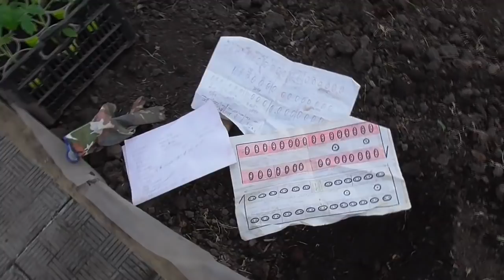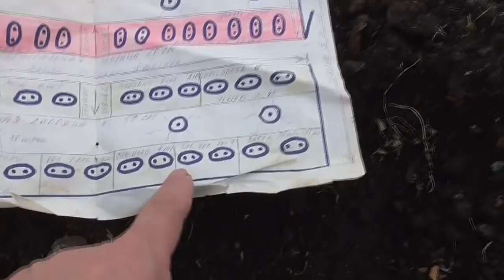ПЕРВЫЕ ТОМАТЫ ПЕРЕЕХАЛИ В ТЕПЛИЦУ! Ольга Чернова.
Сегодня, 20 марта, первые томаты переехали в обогреваемую теплицу, где 28 марта будут высажены. Ссылки на все предыдущие видео о посевах 2020 года и выращивании рассады смотрите ниже –
Дату высадки первых томатов в теплицу высчитала.
Бледные листья у рассады – нужна ли подкормка?
Первый томат - разведчик заброшен в теплицу.
Если рассада бледная и вытянувшаяся…
Почему рассада не такая, как у меня?
Какие томаты я сею сейчас?
Пора сеять томаты для продажи рассады.
Рассада от посева до сегодняшнего дня.
Почему у рассады желтеют, скручиваются, опадают листья?
Что я добавляю в грунт для рассады.
Еще раз о влажности грунта.
Все мои томаты разных сроков посева – как ухаживаю.
Как я переваливаю рассаду томатов.
Можно ли выращивать томаты без пикировки?
Пикировка и перевалка – в чем различие?
Когда начинать перевалку в большой стакан?